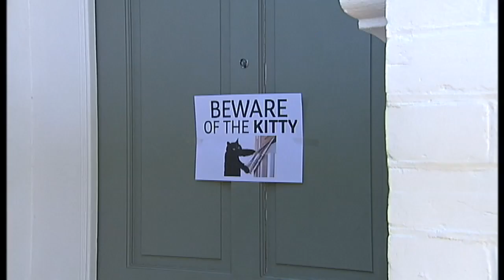Clever pet owners choose cats says study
New research suggests clever people are more likely to own cats than dogs.